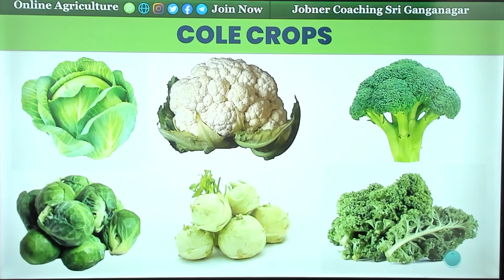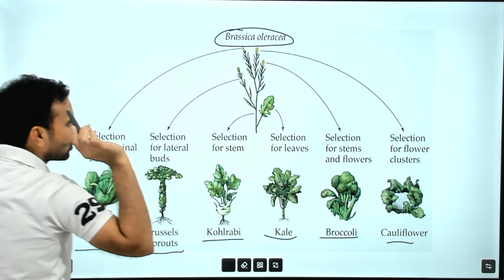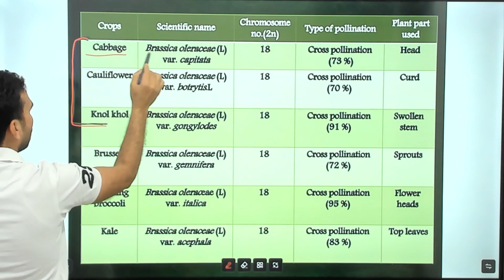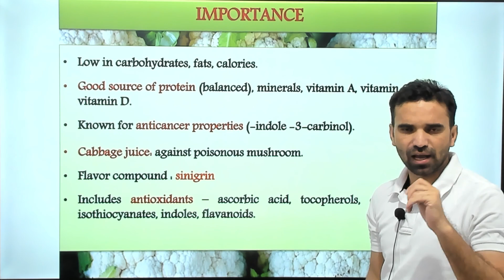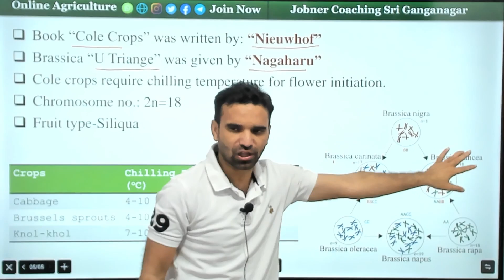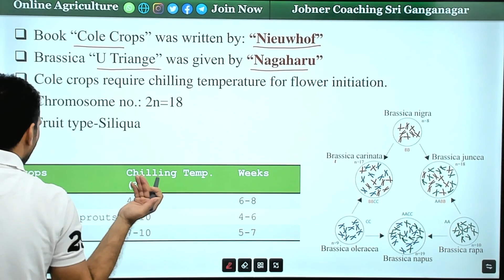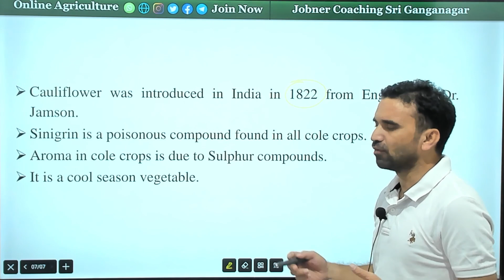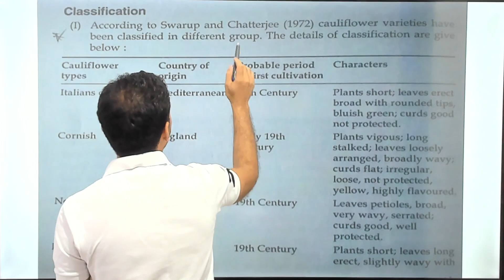Cole Crops | ICAR JRF NET, ASRB NET, HPSC HDO 2023 | BR Dall Sir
Let's discuss the cultivation of important vegetable cole crops. this session will be helpful for haryana hdo recruitment 2023, asrb net vegetable science and icar jrf horticulture.